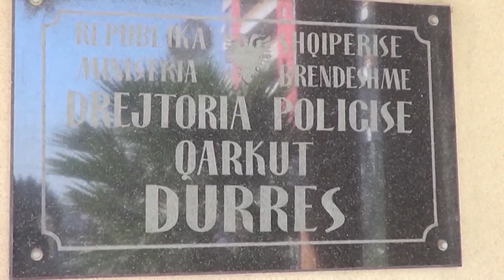A1 Report - Letra për prindërit e vajzave të zhdukura: Ta morëm hakun!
Hakun ta morëm. Shtëpinë ta dogjëm. Gocat nuk ke për t’i parë më. Ky është mesazhi që u është lënë prindërve të dy motrat të arratisura në Durrës.

Letra është lënë mbi tavolinë, pak çaste para se të rejat të zhdukeshin. Ky është mesazhi mbi të cilin policia po heton në lidhje me zbardhjen e kësaj ngjarje.

Nga vetë teksti i saj kuptohet qartë që plani i dy motrave ka qenë një hakmarrje ndaj të afërmve të tyre duke nën kuptuat marrëdhënien e ndera në familje.

Megjithatë policia dyshon se letra mund të jetë shkruar nga persona të tjerë pasi familjarët shprehen se nuk është shkrimi i asnjërës prej vajzave.

Burime nga Drejtoria e Policisë së Durrësit konfirmojnë se Orialda dhe motra e saj 14-vjeçare nuk kanë kaluar kufirin, kjo nga të dhënat e sistemit TIMS.

Historia triller e gatuar nga dy motrat daton në 16 korrik 2015. Pasi helmuan familjen me anë të ushqimit, adoleshentet morën paratë, dhe i vunë flakën banesës. Policia e Durrësit i ka shpallur në kërkim për vjedhje në bashkëpunim dhe shkatërrim i pronës.